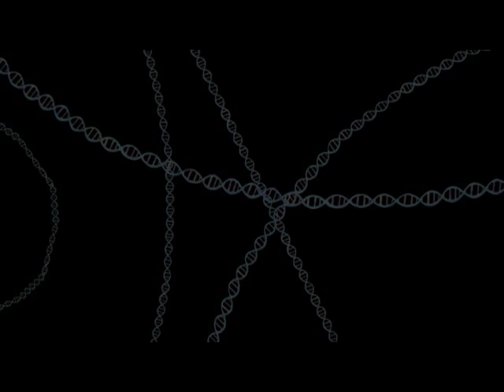Sizing Things Up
An animated zoom in from the universe to the centre of an atom. Dr Tara Shears explains how one of science's greatest achievements is to have accurately measured everything from the size of the universe to the diameter of a quark and how all these things are connected by the Big Bang.